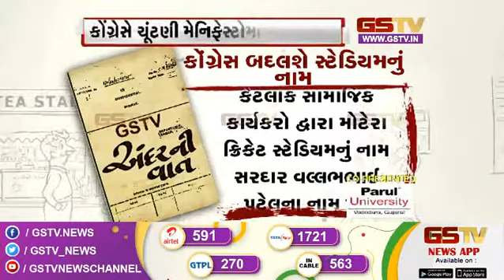Gujarat Election 2022: કોંગ્રેસે ચૂંટણી મેનિફેસ્ટોમાં કર્યો વાયદો | Gstv News